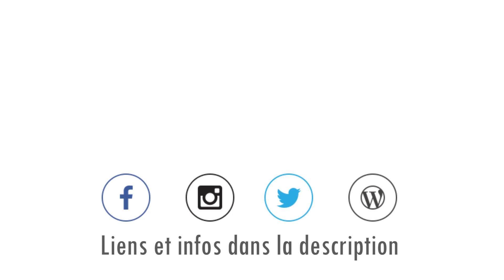3 outils électroportatifs pour débuter dans le travail bois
Aujourd'hui, je vous parle de trois outils électroportatifs que je juge "indispensables" pour commencer travailler le bois. Cette vidéo est la première d'une série qui s'adresse notamment aux débutants, à ceux qui voudraient se lancer dans la menuiserie (ou plus généralement le bricolage, le DIY) et qui n'osent pas.

Pour me contacter : contact [@] jesuiscurieux.fr

☛ Perceuse filaire Bosch UniversalImpact 700
☛ Perceuse sans-fil Bosch EasyImpact 12 + 1 batterie
☛ Ponceuse vibrante sans-fil Bosch EasySander 12 + 1 batterie
☛ Scie circulaire Bosch UniversalCirc 12 + 1 batterie
☛ Scie circulaire plongeante Kity 550
☛ Ponceuse excentrique Black & Decker KA191EK
☛ Faire vos achats sur Amazon